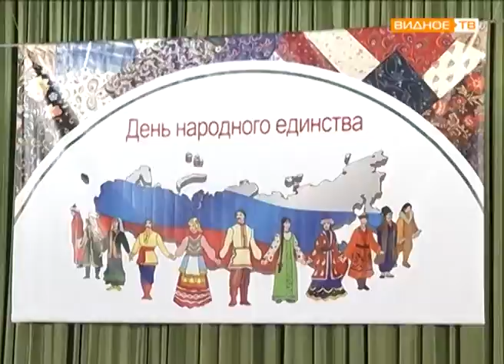"Мы едины!" - День народного единства в Ленинском районе